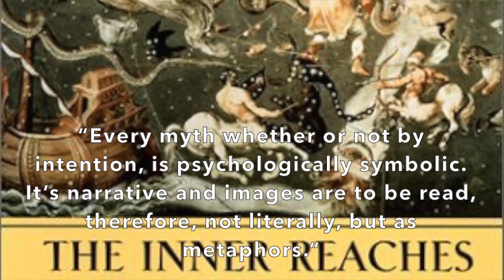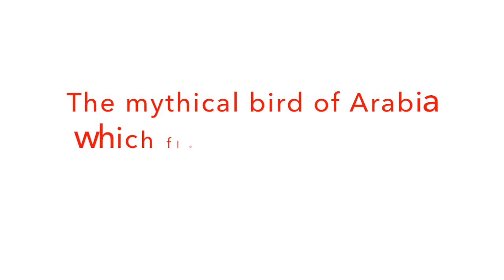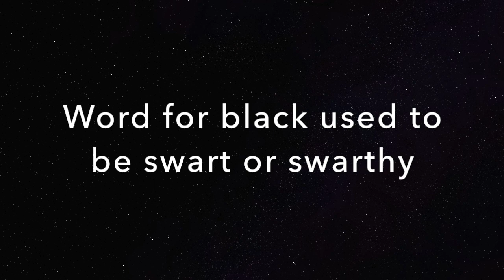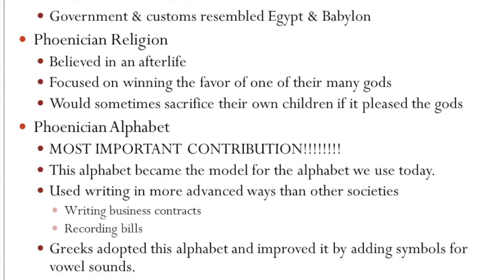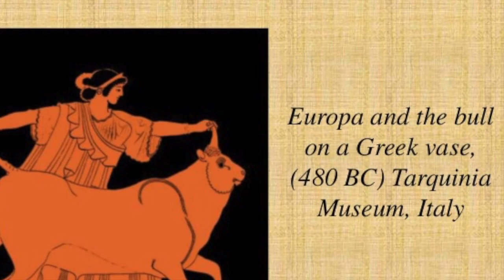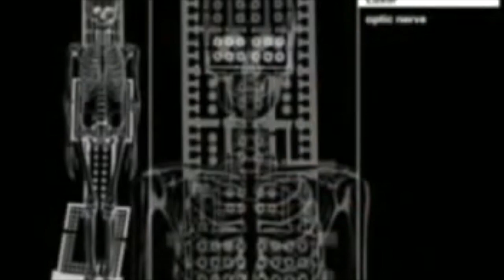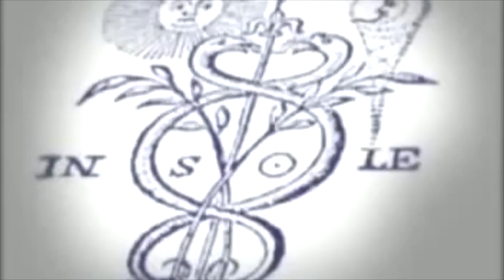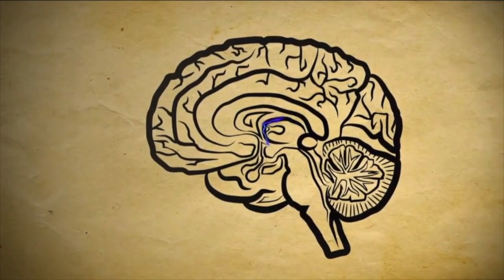Face of the Dragon PT - 1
This Reel Nagumentary is a COMPLETE breakdown of the Symbolism, History and Mythology of the Dragon and Phoenix, who they REALLY represent in history and why they were so worshiped throughout time!

With a $15 Donation, Receive Parts 1 & 2, OR With a $20 Donation You Can Watch the Full 2 1/2 Hour Documentary.